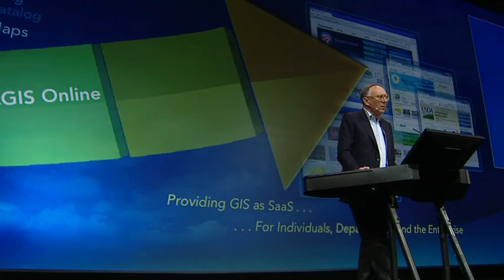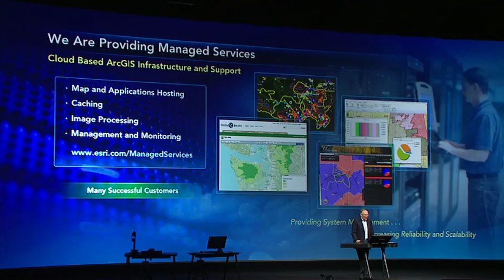Managed Services in the Cloud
Jack Dangermond explains how Esri's managed services, including application hosting, caching, and imagery processing, provide cloud-based ArcGIS infrastructure and support for hundreds of organizations.